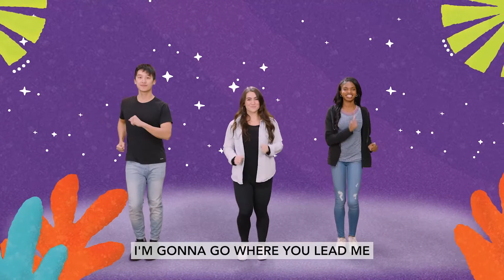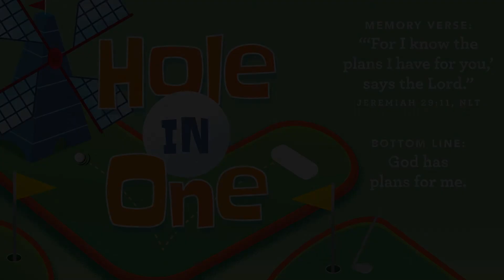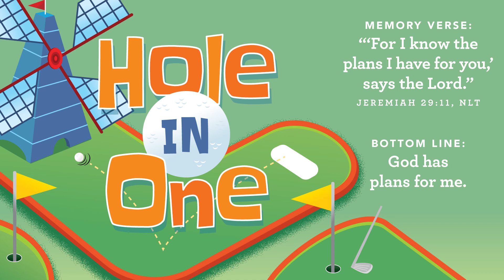Oct 2nd Preschool Experience